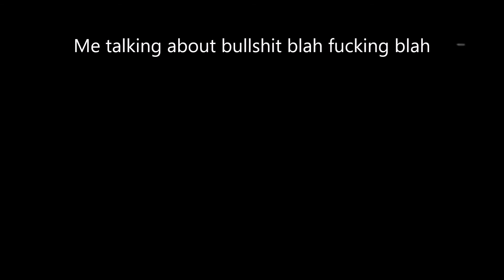Call of Battle Ops 4 Hardwire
Take sneak peak at Blizzard's upcoming arena shooter, Battletoads.